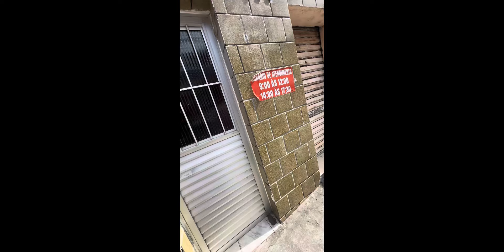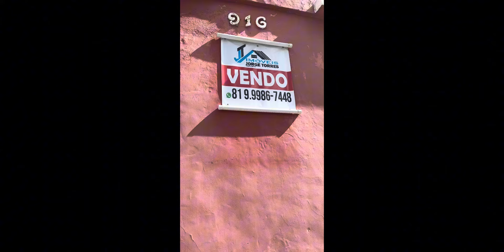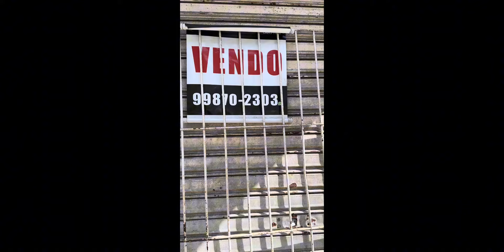CASAS A VENDA NO CENTRO DE PALMARES- PE. 05/03/2024.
Em Palmares veja opções de casa a venda e ponto comercial pra alugar